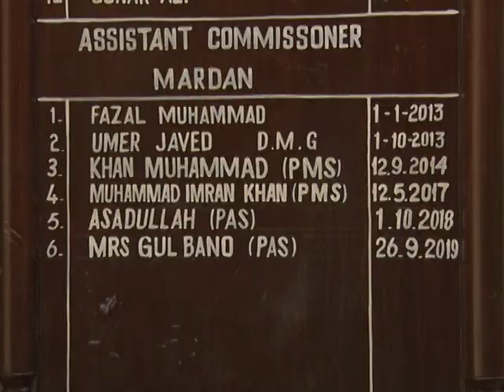Ac Gul bano special interview about her life reporter malik ismail